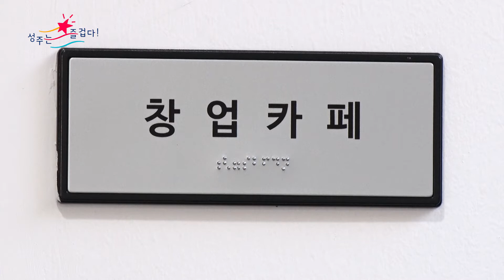[군정뉴스] 성주군 청년창업LAB 창업기능교육 운영